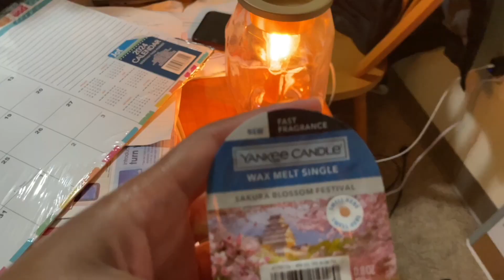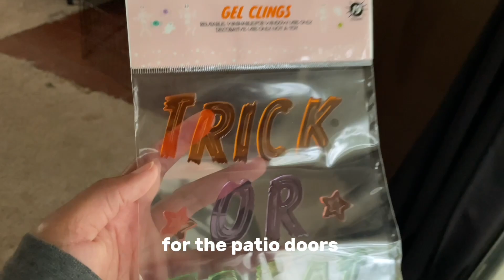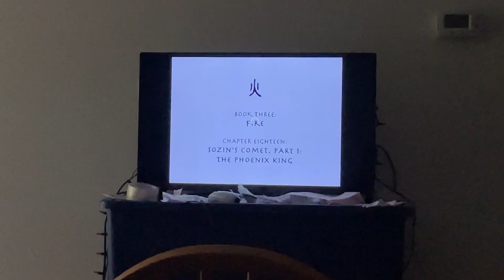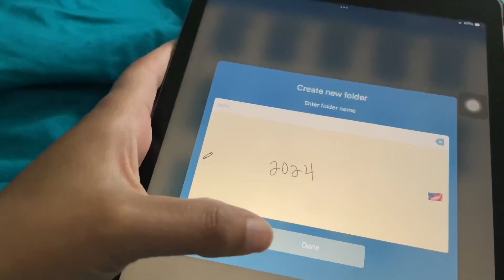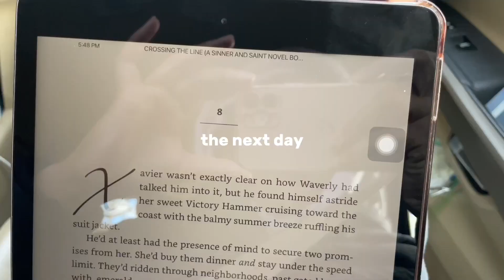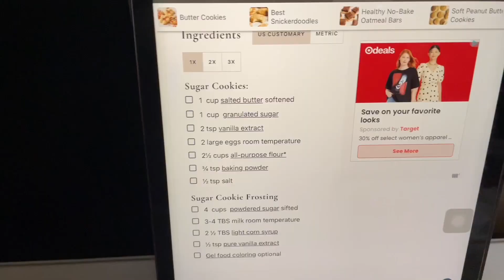Collective October vlog: new hair, shopping, decorating, halloweekend + more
hey besties, long time no see. today's video is a collective vlog from October. We do a LOT, I throw a halloween party, get out of a reading slump, meet cute doggos and more. These were technically supposed to be two VERY different vlogs but didn't work... well? as two separate vlogs. idk but regardless I hope you all enjoy!

if you see anything in the video that you would like linked let me know!

one last thing, I plan on being a LOT more consistent with posting since the holidays are coming up and as you may (or may not know) I do weekly vlogmas videos so subscribe if you want and turn on the post notifications so you don't miss an upload!

xo